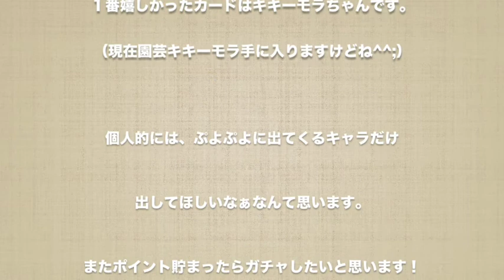【ぷよクエ】全チケット・12810ポイント全部使ってガチャします！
スマホアプリぷよぷよクエスト
ポイント約１２０００貯めて、一気にガチャしました。
シルバー・ゴールド・プレミアムチケットも全部使って、いったい何が出るのかやってみました。
課金はしていません。